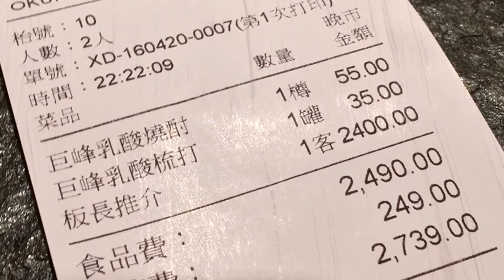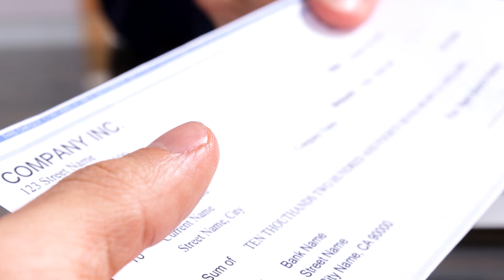10 Bonkers Customs That Are NORMAL To Foreigners!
Traditions, customs, and Religious processions are common in many countries, and although they are completely normal to natives, to outsiders they can seem a little bit crazy.

1. Teeth.
In the UK and the US, when a child loses a tooth, the Tooth fairy takes it away, replacing it with a gift, usually money.
In Spain and France a similar thing happens but "The Tooth Fairy" is actually a mouse called "The Good Little Mouse" or "The Little Mouse Perez", in Jamaica, "The Tooth Fairy" is also a rodent, called "Ratta Ratta".
In the Middle East, the tooth is thrown into the sky so the sun will grant the child a brighter smile with a new tooth.
In Greece, they throw the tooth onto the roof for good luck, and in China, India, Korea, and Vietnam, only the lower teeth are thrown onto a roof for good luck, the upper teeth are placed on, or under the ground, so that the new tooth will grow straight and true.

2. Pomlazka.
The Czechs have an odd custom that supposedly improves a woman's luck, fertility, and health for the upcoming year.
Every Easter, young men braid whips from willow branches and tie ribbons on them, on Easter Monday, they go round the village whipping the girl's legs and buttocks and singing a song which roughly translates as.
"Feast, Feast, give me a painted egg,
if you don't have a painted one,
give me a white one instead,
and then the hen will bring you an egg again"

3. Kanamara festival
In Japan, they also have a fertility custom.
The Kanamara festival is held every year in spring at the Kanayama shrine in Kawasaki, Japan.
Kanamara Matsuri translates as "Festival of the Steel Phallus" and every year there are processions with three different portable shrines:
The Kanamara Boat Mikoshi, which is a roofed shrine on a boat with a shiny black steel penis inside,
The Kanamara Mikoshi, which has a square base and a roof with a wooden penis inside,
and The Elizabeth Mikoshi which is just a large pink penis tied to a platform.
This fertility festival offers penis and vulva-shaped candy for you to suck on, Daikon Radishes to carve penises out of, and a whole range of genitalia-themed goods to buy, from keychains to candles.

4. Pushers.
The Japanese people in general are very honorable, they avoid offending others and respect each other's personal space. However, Japan's Subway system, like every subway system in the world, is crowded and, left to their own devices, the Japanese would respect each other's personal space and the trains would leave half empty. This would make the system impunctual and inefficient.
To overcome this problem the subway system employs people they call "Pushers", their job, is to guide, push, and jam as many people into the trains as possible, increasing the number of passengers on each train and improving the system's efficiency.

5. Falaka.
Falaka is a light-hearted tradition from South Korea.
During a wedding, the friends and family of the groom will make him lie down on the floor or on a table and take his shoes and socks off. Next, they take it in turns to beat the soles of his feet with dried fish whilst someone asks him questions. This custom is supposed to prove that he is worthy to take his bride home with him and strong enough to endure the night ahead of them.

6. Año Nuevo.
In Spain, it is customary to welcome the New year by wearing red underwear for luck.
At midnight, as the clock chimes, they try to eat one grape per chime, that's 12 grapes in twelve seconds, and those that achieve this will have good health.
After eating the grapes they then make a toast, putting something made of gold into their glass of cava to ensure prosperity in the following year.

7. La Batalla del Vino.
Spain is also known for its San Fermin bull running festival and for its "Tomatina" tomato fight fiesta, but a festival you may not have heard of is La Batalla del Vino.
Taking place on the 29th of June in Haro, La Rioja. After days of festivities, over 10,000 people dressed in white, participate in the "wine battle".
More than 100,000 liters of red wine are fired from hoses, buckets, crop sprayers, and water pistols until everyone's clothes are purple.

8. Procreation Day.
In Russia, the 12th of September is a National holiday called Conception Day.
In 2005, in an effort to increase Russia's alarmingly low birth rate, the government invented Conception Day.
The general public is given time off work in order to go home and procreate, anyone who has their baby exactly 9 months after on the 12th of June enters a draw where they can win anything from a washing machine to a SUV.

Which custom did you think was the craziest?